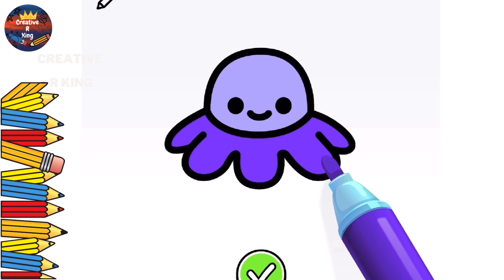Drawing and Colouring Videos for Kids || Unique Colouring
How to Easy Colouring

In this channel  We will be focusing on many different things such as Art, Coloring, Drawing and etc. We will also be playing with and reviewing toys as well. We will also be performing many children activities as well.

KQZ44Hl_TAoeQ